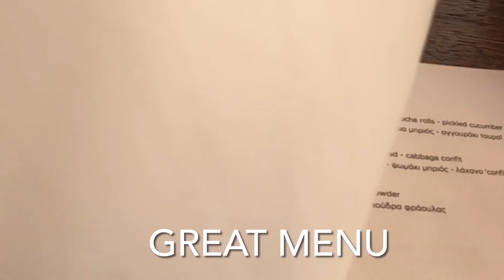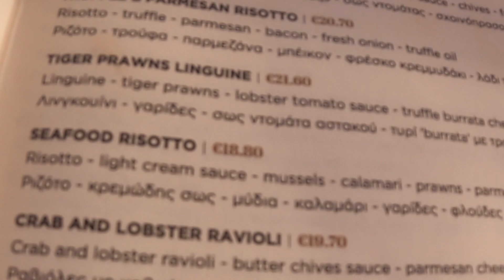Mackenzie Beach, Must See Place To Visit In Larnaca Town | Restaurants, Bars, Sea and Sun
Mackenzie Beach in Larnaca is situated on the beach front promenade and is a great place to visit day and night. During the day the beach is a popular bathing spot with lifeguards on duty and Sun beds available. Many bars and restaurants serve food and drink all day and you can find a great variety on offer for every budget. A large car park is available at a cost of €2.50 for the day and buses stop near by. From Finikoudes it would take you around 20 minutes to walk to Mackenzie beach but buses also run frequently. It is close to the airport so a great spot for plane spotting over lunch.

At night the bars and restaurants are a popular place to visit with a laid back vibe and many places to choose from. I enjoyed an excellent meal at Lush in this video, the food and service both perfect.